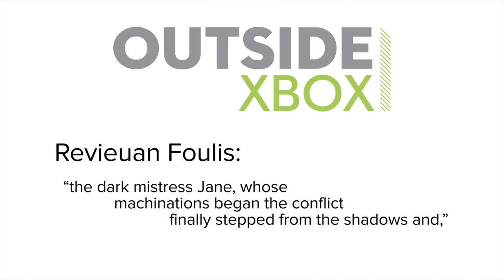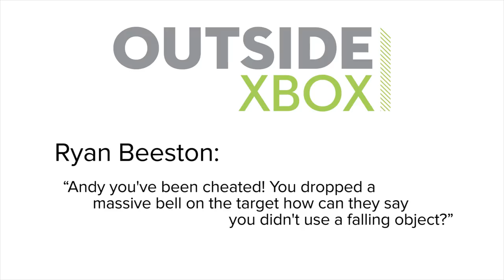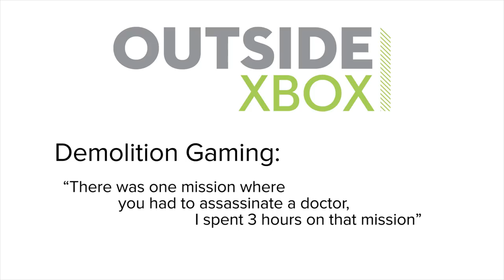Show of the Week: Far Cry 5 and 5 Good Dogs Who Deserve All the Credit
Far Cry 5 is back on our minds this week, as we talk about the elements it shares with the other Far Cries - such as outposts, vehicles and a charismatic villain. Far Cry 5 also adopts Far Cry Primal's animal companion schtick in Boomer, a trusty hound and the latest in a long line of Good Dogs in games who deserve all the credit.

Other Good Dogs of note include D-Dog of Metal Gear Solid 5 fame, who deserved several field promotions in the course of his PMC career. May we suggest, Sergeant Major D-Dog? That has a nice ring to it.

At the very least, this battlehound deserved a few medals on his collar for all the times he unsheathed his own combat knife and stabbed an enemy to death with the knife in his teeth. I don’t see you doing any hands-free mouth-stabbing out there, Big Boss.

Arcade side-scroller Shadow Dancer introduced us to another adorable doggerino who is incredibly not actually named Shadow Dancer himself.

This feisty hound will savage the living heck out of the enemies of that you, the ninja protagonist, sic him on. And of course you, the ninja protagonist dog owner, will get all the credit. That’s just ninjas for you.

Far Cry 5 comes out on release date 27 February 2018 on PC, PS4 and Xbox One.